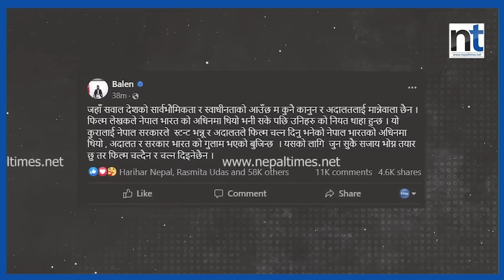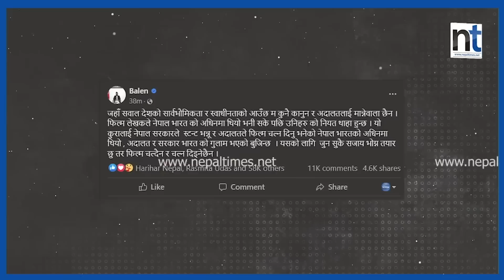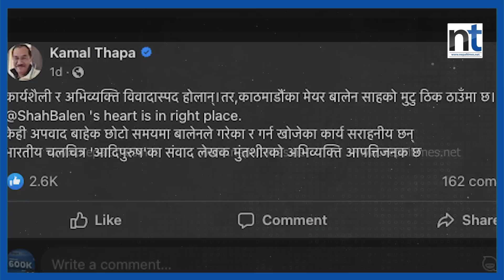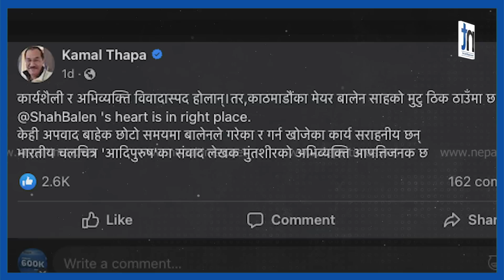कानुन मान्दिनँ भन्ने बालेनलाई संविधानविद् भीमार्जुनको साथ|| Nepal Times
कानुन मान्दिनँ भन्ने बालेनलाई  संविधानविद् भीमार्जुनको साथ

Produced By: Nepal Times Media Private Limited
News Edited By: Harihar Nepal
Presented By: Sanchita Shrestha
Video Edited By : Nepal Times